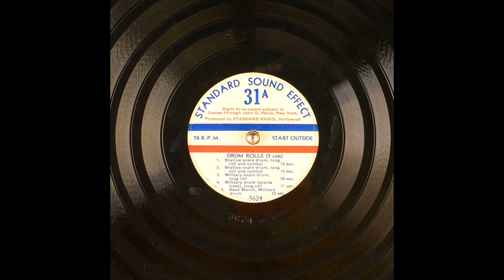Archival Drum Rolls Sounds From Standard Sound Effect (10K Subscribers Special)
1. Shallow snare drum, long roll and cymbal 10 sec.; 2. Shallow snare drum, long roll and cymbal 15 sec.; 3. Military snare drum, long roll 25 sec.; 4. Military drum (snares loose), long roll 17 sec.; 5. Dead March, Military drum 22 sec.